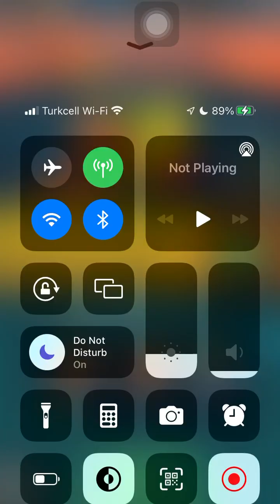9/3/24: PVZ Heroes Daily Challenge